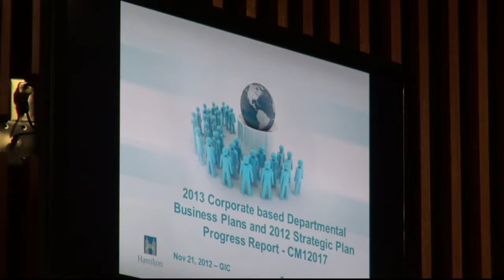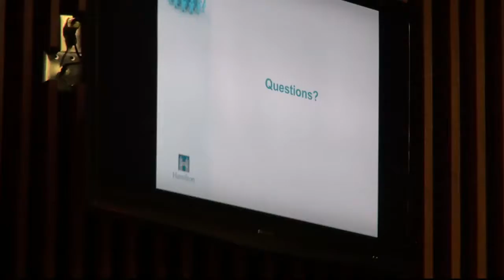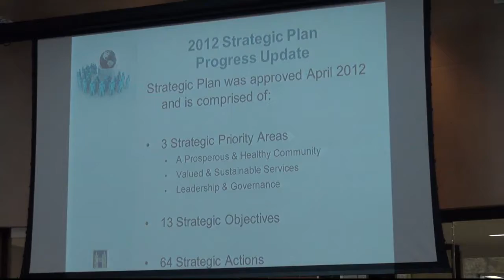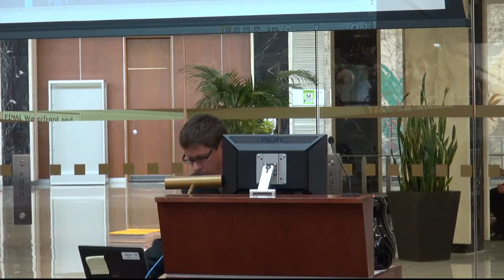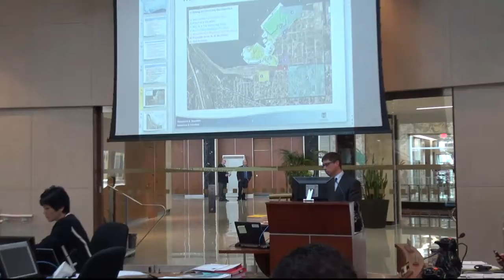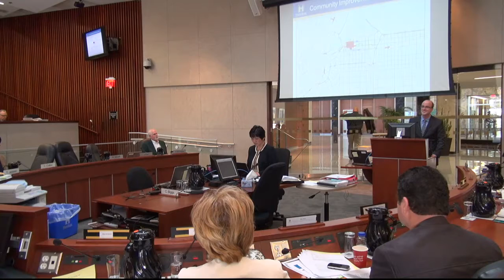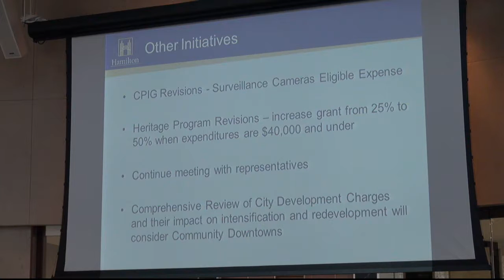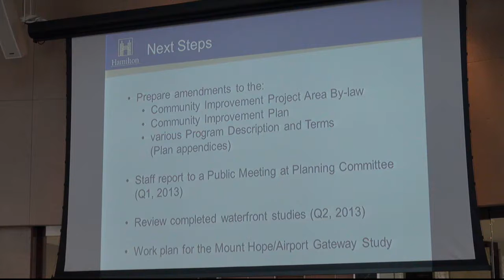November 27, 2012 - General Issues Committee - Morning Session